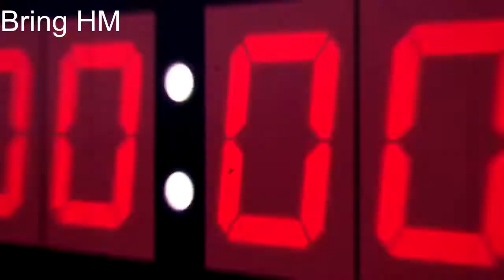Kuroko No Basket ❝ Champion ❞」AMV」 {HD} MIx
►ANIME: Koruko No Basket

►SONG: Champion

►EDITOR: RyoDan H-M